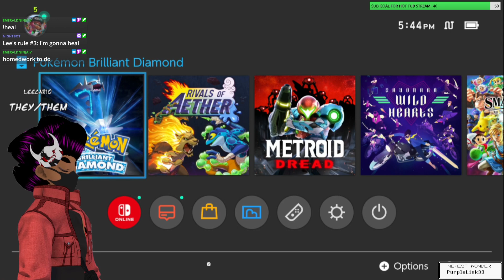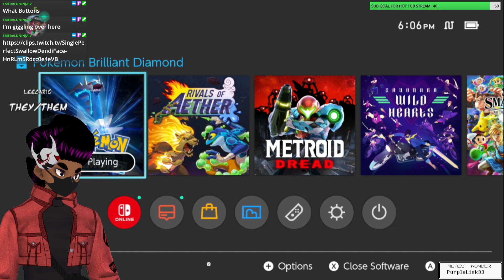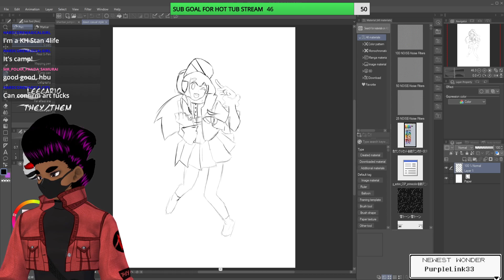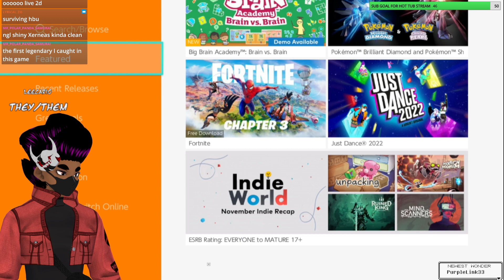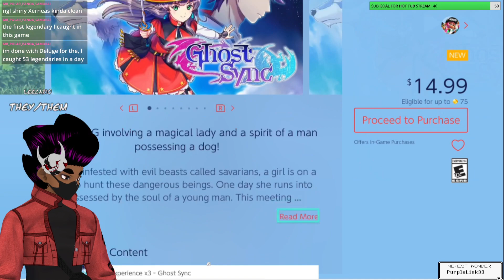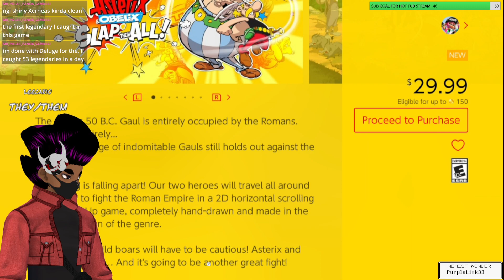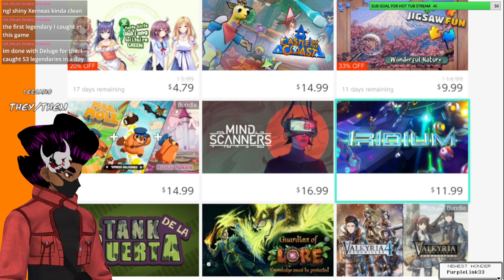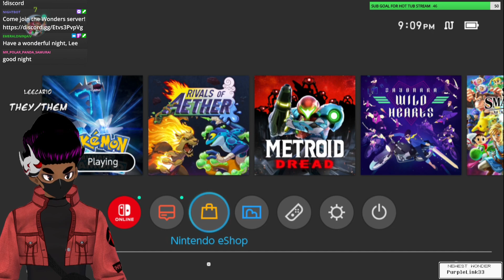DEC 5 2021